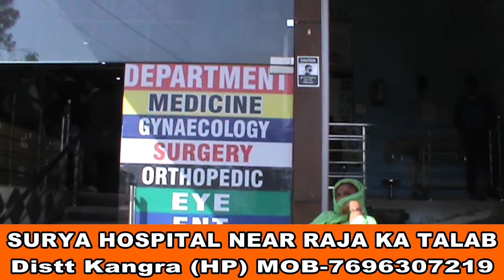टेट्रा पैक कम्पनी द्वरा आयोजित समारोह में विधायक सुरेश भारद्वज ने की मुख्य अतिथि के रूप में शिरकत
शिमला न्यूज#हिमाचल प्रदेश